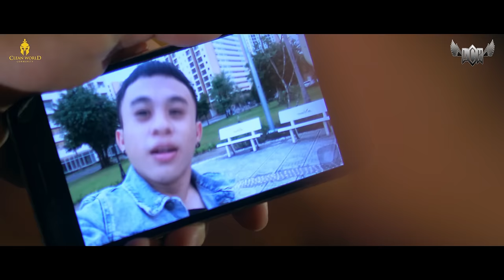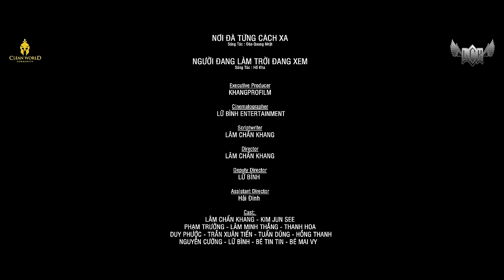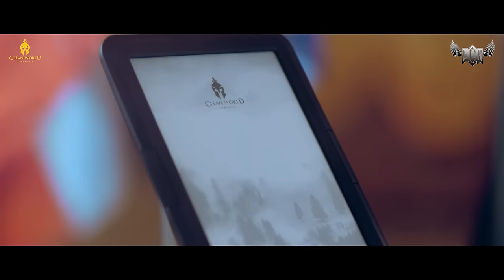CÁI CHẾT CỦA TRẦN HẠO NAM - NGƯỜI TRONG GIANG HỒ 7 - LÂM CHẤN KHANG - PHIM HÀI MỚI NHẤT 2019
► O.S.T
1. Sống Sao Trời Biết Đất Biết
Sáng tác: Nhạc Hoa
- Lời: Nguyên Chấn Phong - Hồ Kha
- Cover Music: Long DJ
2. Người Đang Làm Trời Đang Xem
Sáng tác: Hồ Kha
3. Nơi Đã Từng Cách Xa
- Sáng Tác: Đào Quang Nhật
4. Anh Quá Nhẫn Tâm
- Lời: Lâm Chấn Khang
 Executive Producer: KhangProFilm
 Cinematographer: Lữ Bình Entertainment
 Scriptwriter: Lâm Chấn Khang
 Director: Lâm Chấn Khang
 Deputy Director: Lữ Bình
 Assistant Director: Hải Đinh
 Cast: Lâm Chấn Khang - Kim Jun See - Phạm Trưởng - Lâm Minh Thắng - Thanh Hoa - Duy Phước - Trần Xuân Tiến - Tuấn Dũng - Hồng Thanh - Nguyễn Cường - Lữ Bình - Bé Tin Tin - Bé Mai Vy
 Manager: Bo Mập - Trương Nghi
 Assistant Manager: Nguyễn Phước Tính
 D.O.P: Lữ Bình
 Camera Man: Swainz - Khổng Tước - Hai Cuneo - Khôi Phan
 Assistant Camera: Đình Tâm - Ken Apple - Nhật Tattoo - Đạt Mini
 Behind The Scene: Ngô Đức Lộc - Châu Hugo
 Editor & Coloris : Lữ Bình
 Visual Effects: Đào Quang Nguyên - Lâm Diệp Phượng - Trần Quang Chánh
 Cascadeur : Eagle Club
 Poster: Lê Thúy Duy
 Costume : Hạnh Lê
 Recorder: Trần Linh Sound Team
 Chief Lighting Technician: Trung Lighting Team
 Production Designers: Hải Nhí Design Team
 Make-up & Hair: Kha Linh - Quoắn Nguyễn
 Recording Studio: Nhật Dạ
 Orchestration: Long DJ